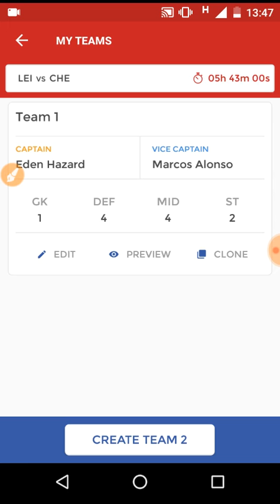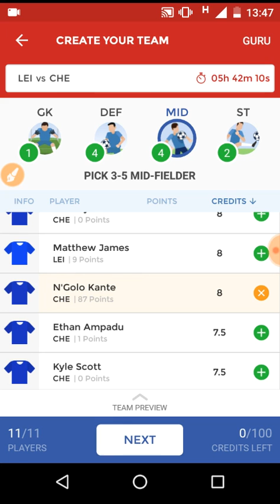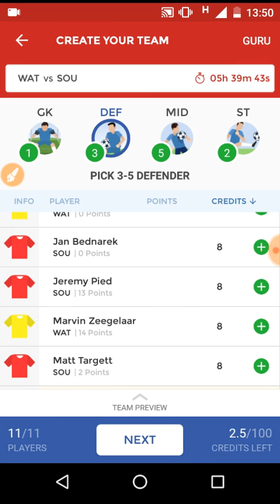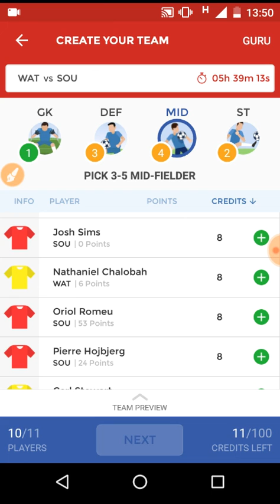LEI vs CHE DREAM 11 TEAM | PREMIER LEAGUE | PREDICTION